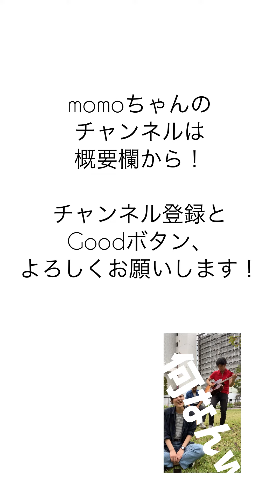【COVER】藤井風 - 何なんw 〜みんなで何なん同時に言うのが1番楽しいVer.〜